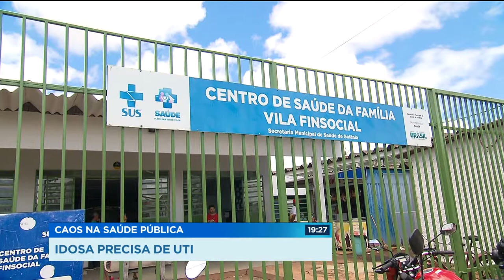GR - Caos na saúde pública: Idosa precisa de UTI - 14-12-2017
A falta de estrutura da saúde de goiânia faz novas vítimas à todo momento. Nós vamos mostrar agora o desespero da família de uma idosa que espera uma vaga de UTI há três dias.